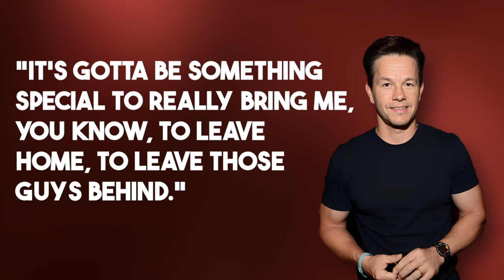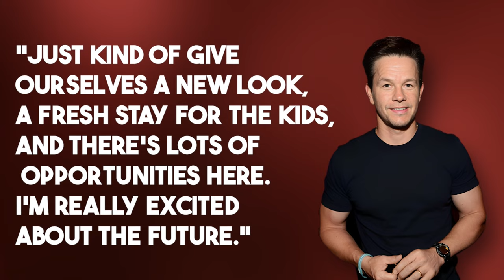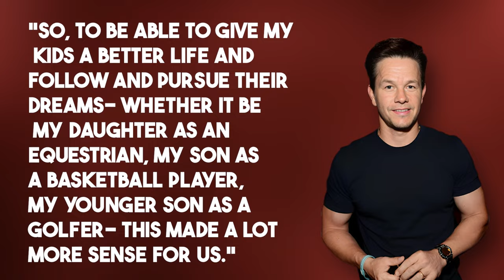Mark Wahlberg REVEALS WHY HE RISKED His Career To Speak Out Against Hollywood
So, it looks like Mark Wahlberg has just revealed why he risked his career to speak out against Hollywood. And he is stirring up quite the storm in Tinseltown.
But what's the buzz all about, and why would someone with a stellar career and a life in the Hollywood spotlight risk it all? Grab onto your seats as we spill the tea on today's revelation.